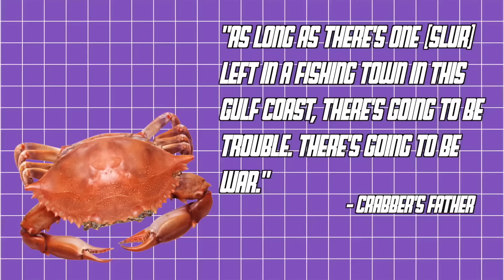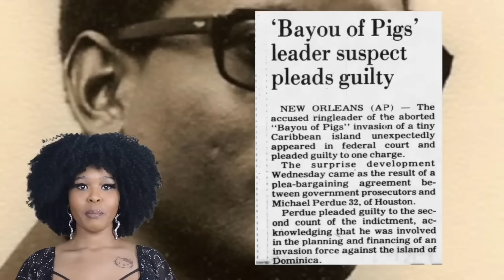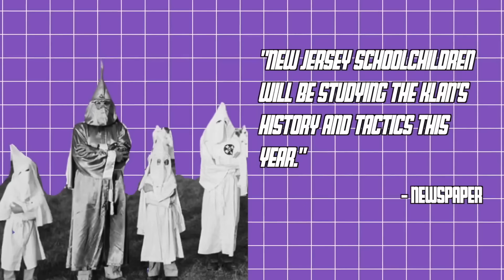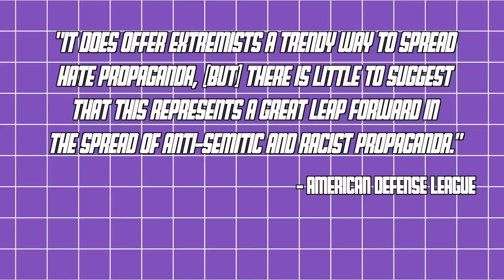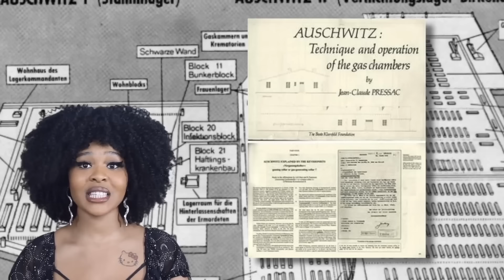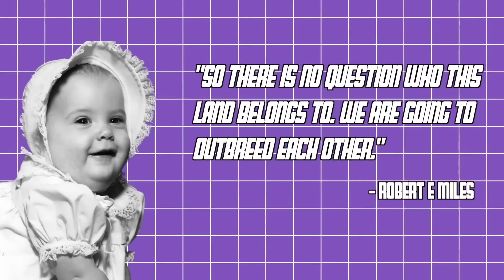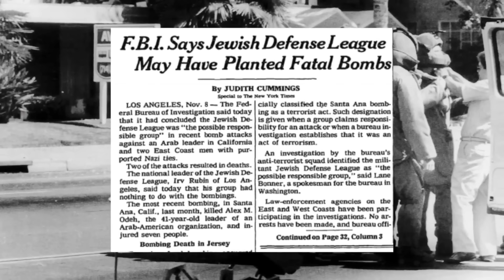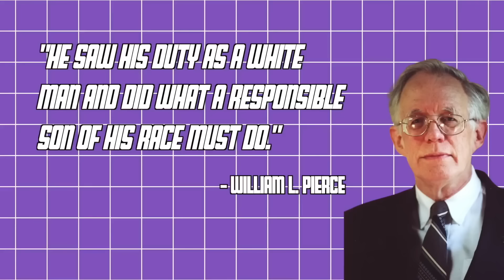Tracking Hatred in The 1980s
From the rise of David Duke's KKK to the publishing of the Turner Diaries and racist and antisemetic attacks, the 1980s were filled with hatred. What do you remember about Racism in the Era of Reagan?

Stormfront, American Defense League, Neo-Nazi]